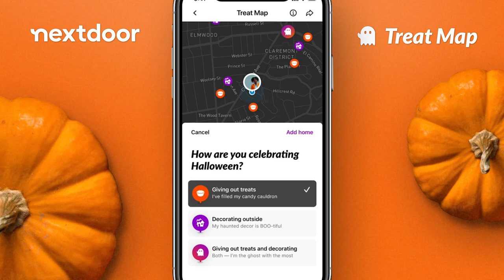Nextdoor's Halloween Treat Map: A Safe Way to Celebrate in 2021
Halloween 2021 is almost here! Show off your family’s jack o'lantern masterpieces, string up some spiderwebs, stage some ghoulish porch scenes, fill up your cauldron of candy… and then let the neighbors know! Whether you're decorating, handing out candy, or both, make sure to mark your house on Nextdoor’s Treat Map, sponsored by REESE’S Peanut Butter Cups, so local trick-or-treaters don’t miss you on their October 31st route.